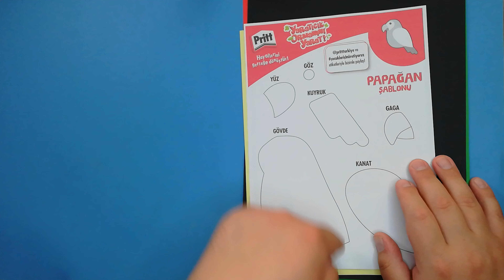KAĞIT PAPAĞAN YAPIMI / Kes Yapıştır / Çocuklar İçin Eğlenceli Etkinlikler DIY/ İlkokul Etkinlikleri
KAĞITTAN PAPAĞAN YAPIMI / Kes Yapıştır Etkinlikleri/ Çocuklar İçin Eğlenceli Etkinlikler videomuzda pipetler yardımıyla kanatlarını çırpan bir papağan yapıyoruz.